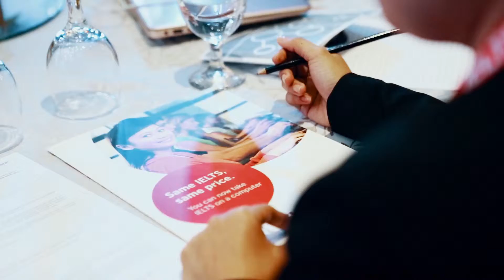[เรียนภาษาอังกฤษ ประเทศฟิลิปปินส์ ] โรงเรียนสอนภาษาอังกฤษที่ดีที่สุด ฟิลิปปินส์ :Awarding 2019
[เรียนภาษาอังกฤษ ประเทศฟิลิปปินส์ ] โรงเรียนสอนภาษาอังกฤษที่ดีที่สุด ฟิลิปปินส์ : British Council Awarding 2019